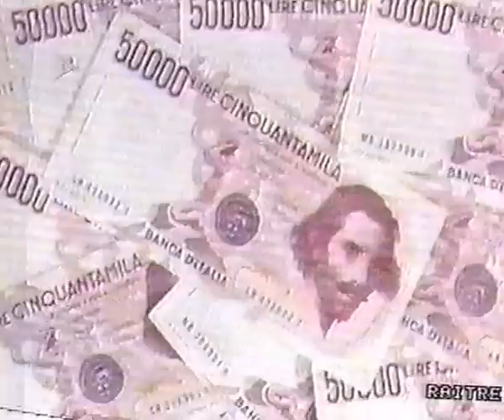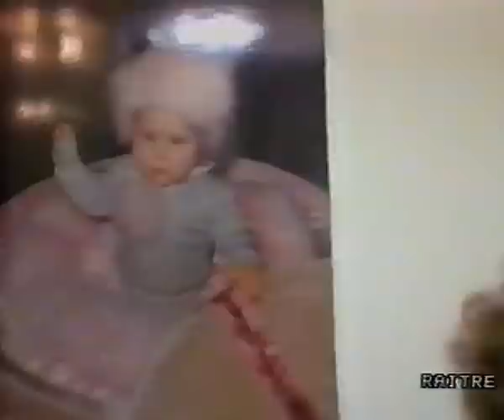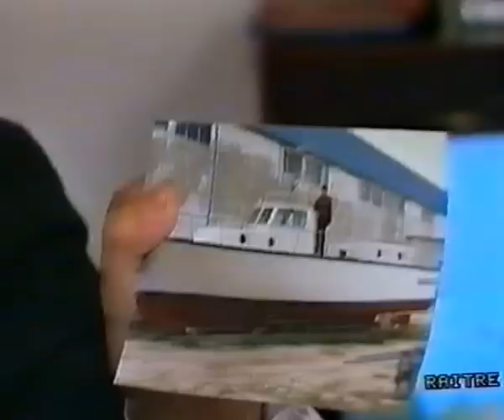Chiambretti a Fano (PU) 1988 - Complimenti per la trasmissione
Casa di Elena